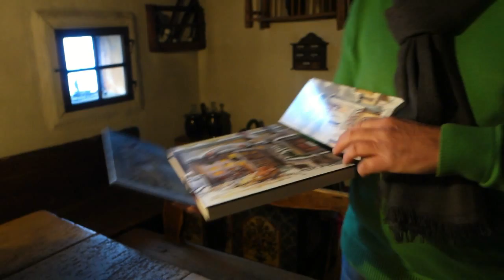Petermandlkrippe Krammer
Für 2016 schuf Künstler Herbert Petermandl eine besondere Krippe. Eine sogenannte Flügelkrippe nach großen Vorbildern aus Waidhofen / Ybbs. Rathaus und Türme Waidhofens in echt Petermandlstil. Der Rathauseingang am Freisingerberg ist das Hauptmotiv, dort haben das Jesuskind sowie Ochs und Esel  Herberge gefunden. Aber natürlich beherrscht zeigt Petermandl auch hier wieder sein so begehrtes "Aufzeigen" - am schwarzen Brett gibt es als amtliche Mitteilung eine Einladung zu "Punsch on Tour" zu sehen. Trotzdem eine wirklich künstlerische Krippe, welche es nicht nur in Holz, sondern sogar als "frischen Lebkuchen mit eßbarer Zuckerfolie"  gibt. Näheres bei Piaty und Petermandl.